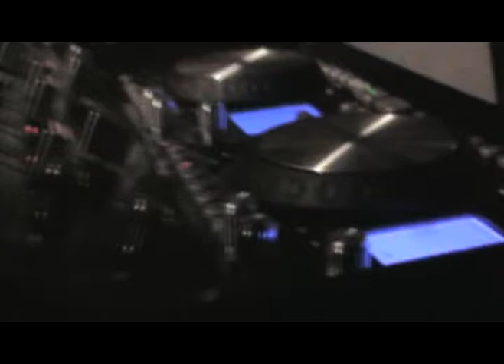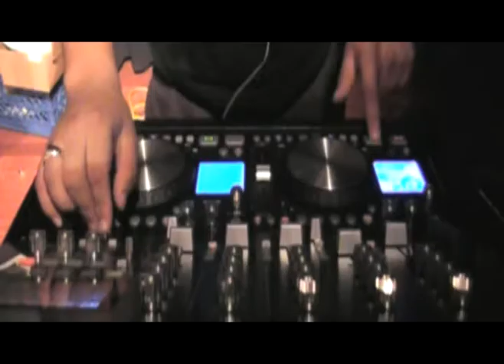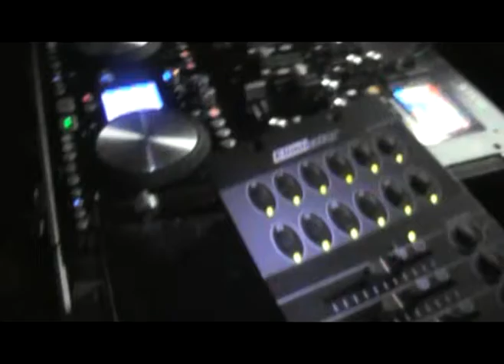dj tony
includes all the best parties in OC..and best dj's..as...djtony and dj avimix